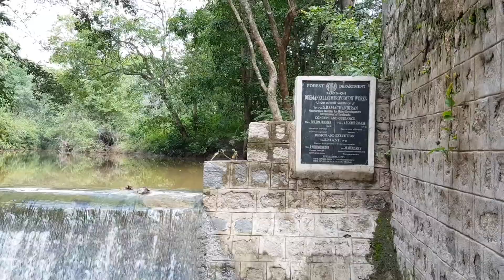Jawadhu Hills mountain Bike ride - Mysterious road Taken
Mysterious new route to Jawadhu hills.

Vellore Amirthi Jamunamuthur Pudhurnadu Thirupathur Vellore. round trip only hills covered 150+ kms stretch only in mountains.

Hariharan
Ashwath
Joel J
Jayapandian
Sreethul Das

we organise trip to admire nature and discover new mysterious roads to travel leading to beautiful places.

DM at Instagram for quires.